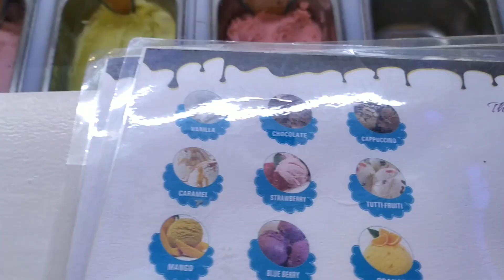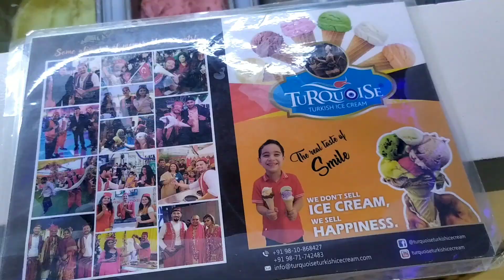Turkish Icecream | Twisting Scoops | India | Turkish Icecream Tricks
Turkish Icecream | Twisting Scoops | India | Turkish Icecream Tricks | ‎@Explore Wid Palak